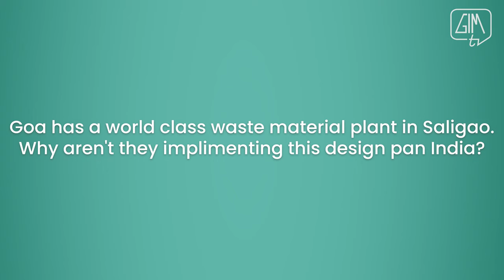Everything you need to know about waste management.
Mr. Rohan Ghadi - Goa Waste Management Corporation visited GIM to mentor students participating in the Sustainability Hackathon. His views on Waste Management practices were very interesting. Keep Watching.